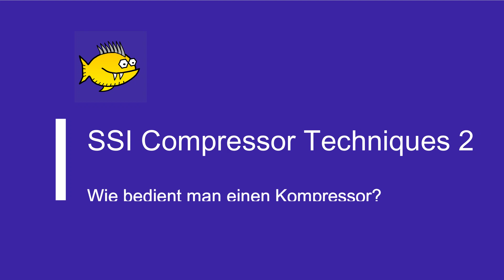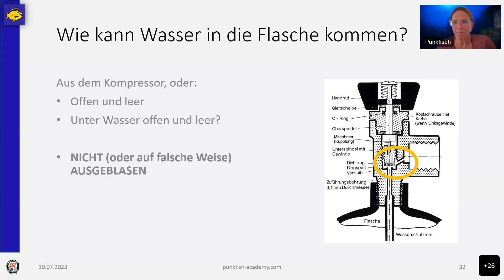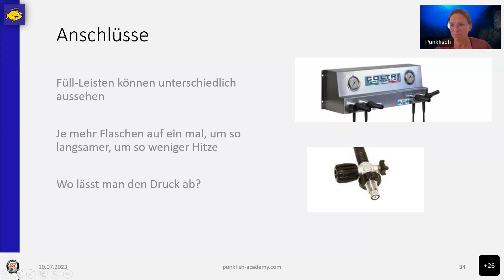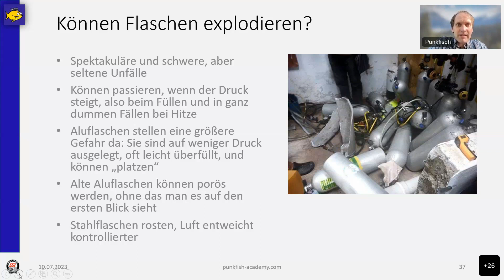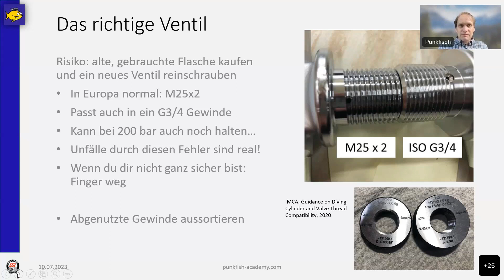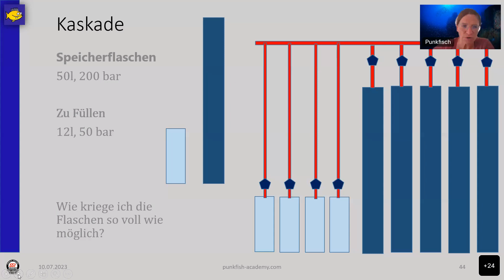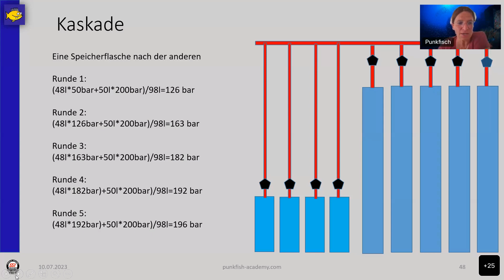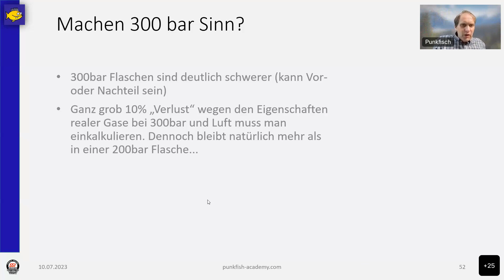SSI Compressor Techniques 2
Wie bedient man einen Kompressor? Aus was muss man achten? Und wie funktioniert eine Füllkskade?
Der zweite Teil der Compressor Techniques Specialty. Zusammen ergeben sie den vollständigen Kurs, buchbar